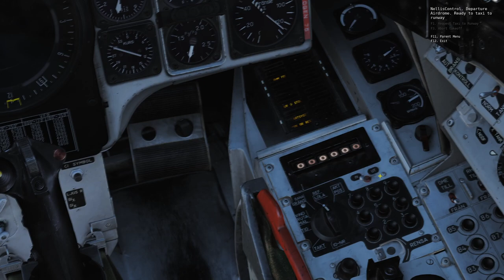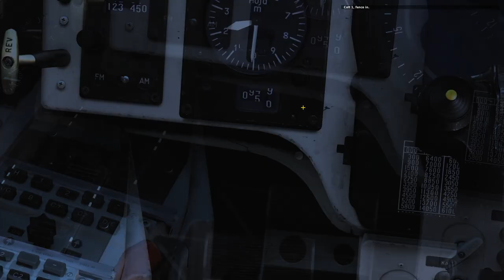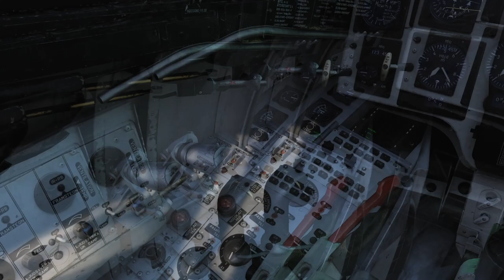DCS AJS 37 Viggen Red Flag 2: Inledande anfall